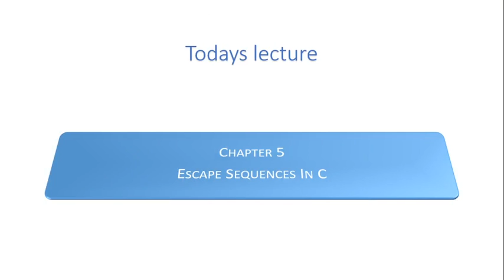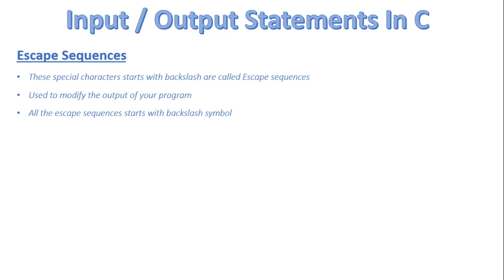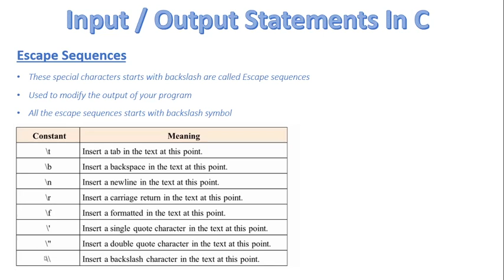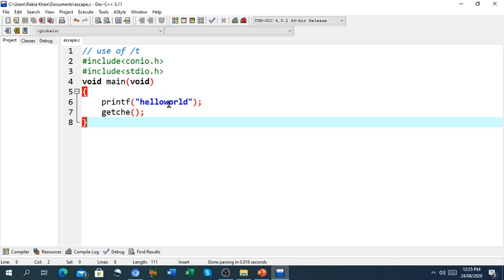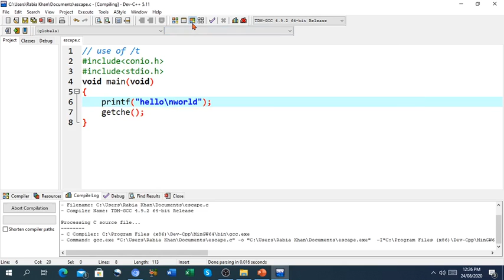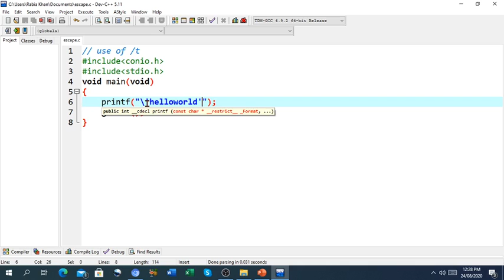FSc Computer Science Book 2, CH 5, LEC 44: Escape Sequences In c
- Escape sequences in C
- Formatting Floating Point